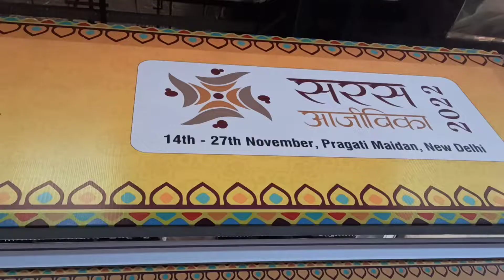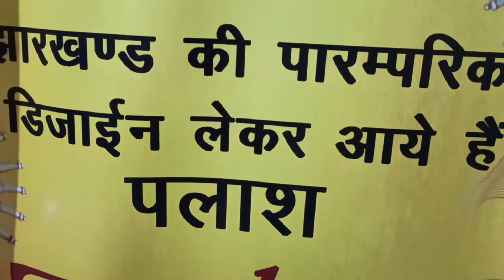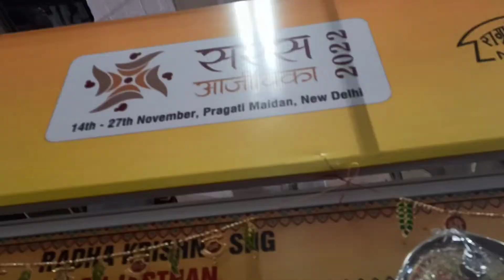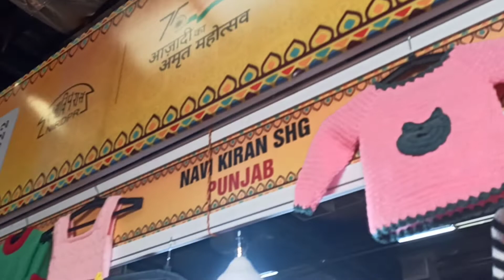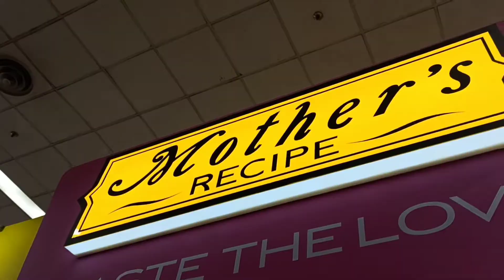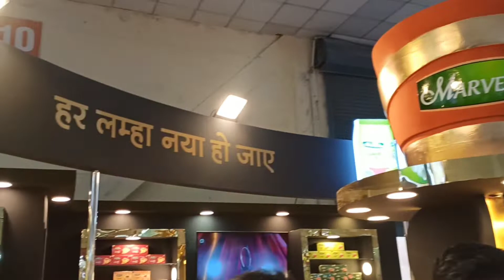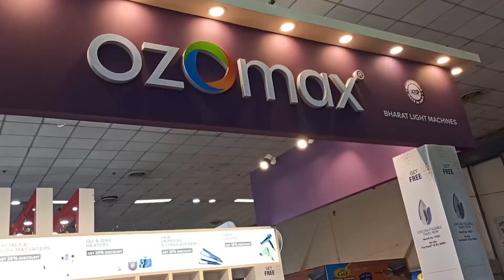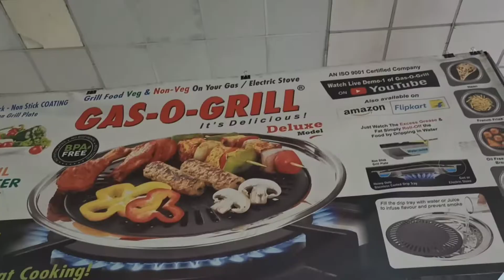India International Trade Fair Pragati Maidan Delhi 2022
vlog.105